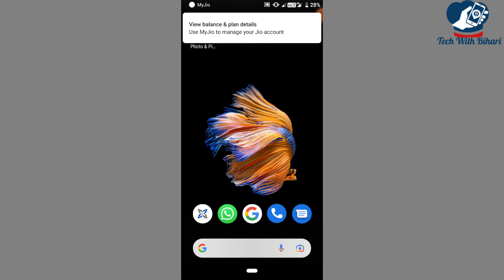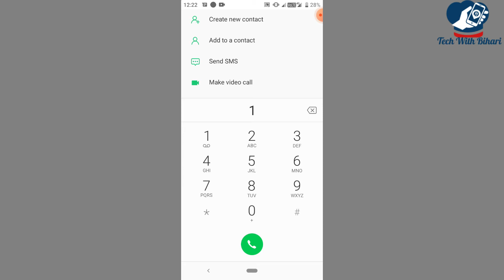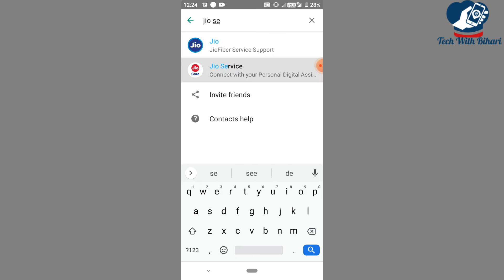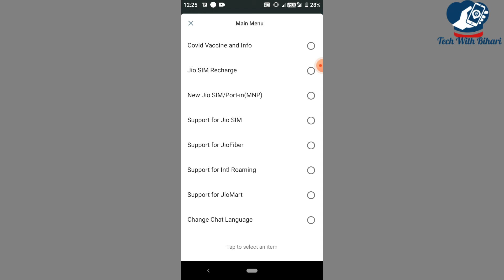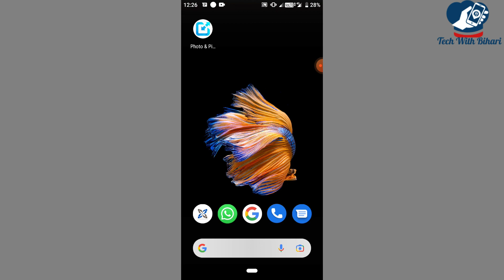Jio Customer Care se kaise baat kare | Jio Customer Care Number | Jio Serivice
Message Me if You have any problem:

Gatues I Used:
Content Cover👉
How can I talk to Jio customer care?
How can I complain to Jio net?
How can I get Jio number in Mobile?
How do I check my Jio network?